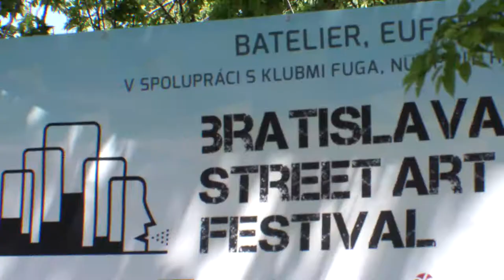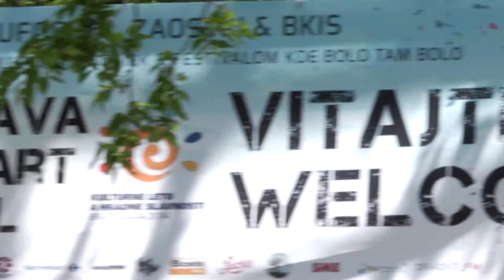Bratislava Street Art Festival 2014 - Tovarenska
Bratislava Street Art Festival 2014 in Tovarenska street.